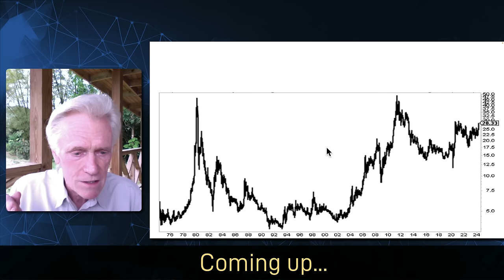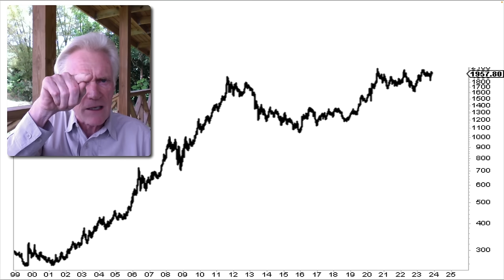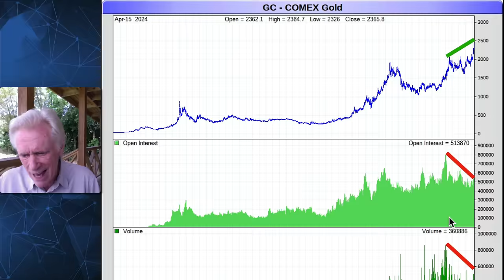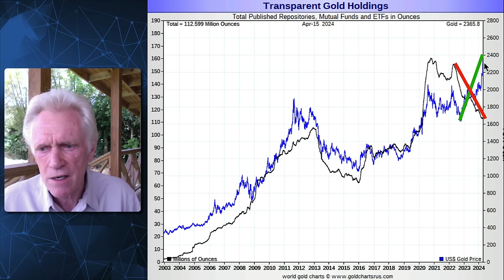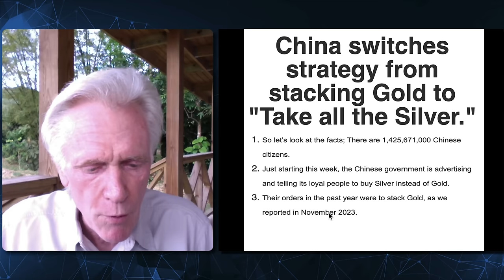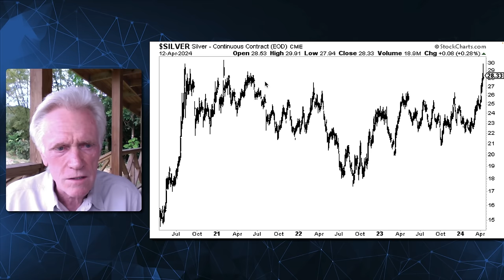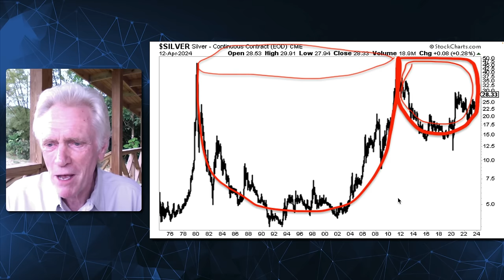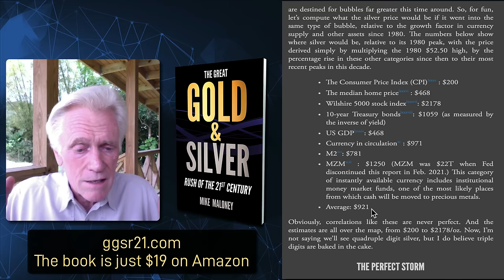Silver's 44 Year Cup & Handle "Now, I Believe MID TO HIGH Triple Digits Are Baked in the Cake"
Get Mike's book on Amazon for just $19 Join Mike Maloney as he explains why he believes that silver may eventually reach mid to high triple digits when priced in US dollars. Dive into an epic financial adventure as we traverse through decades of silver pricing history, exploring striking chart patterns and bold predictions! From a massive cup and handle spotted in 1975 to an intricate inverse head and shoulders, discover why these signs hint at an explosive move in silver prices.

In this video, we decode the complex relationship between silver prices and the growth of currency supply since 1980. Unveil the potential of silver rising to triple-digit territory, with technical analysis suggesting a leap well into the high triple digits. We're not just talking about a jump from $50 to $100; we're projecting silver could hit staggering heights, potentially reaching $921 per ounce based on average estimations across various economic metrics.

Inspired by America's classic hit, this discussion is a homage to all the "lonely" silver investors who've patiently awaited silver's moment. If you've felt like life has passed you by while waiting for silver to break its historical high, this video promises a glimmer of hope and a journey to potentially lucrative returns.

Strap in as we also explore global trading dynamics, particularly how Eastern markets are influencing silver's fate against Western trends. Understand the strategic shifts from gold to silver investment in global powerhouses like China, and why this could be a game-changer for silver enthusiasts.

Don't miss out on understanding how historical highs and intricate chart patterns converge to signal a possible silver rush that could redefine your investments.

For an even deeper dive, check out the free chapters of "The Great Gold and Silver Rush of the 21st Century" and arm yourself with knowledge that could guide your next big investment decision.

Remember, while the potential for profit is tantalizing, the journey of investment is fraught with twists and turns.